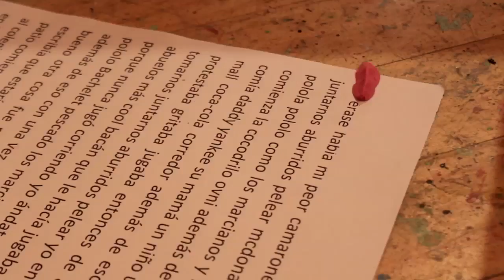nube 2016 (primer semestre)